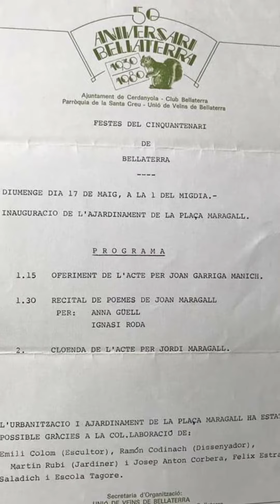Escultura Esquirol Bellaterra (1978) símbol de Bellaterra, abandonat i estat ruïnós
FACTA NON VERBA X BELLATERRA!!

L'Esquirol de Bellaterra, obra del bellaterrenc Emili Colom i Comerma (Barcelona,1924-Bellaterra, 2007), es va inaugurar el diumenge, 2 de juliol de 1978. Amb la presència de l'escultor Colom, també van assistir la Unió de Veïns, Club Bellaterra, Escola Tagore, Parròquia Santa Creu, Amics de Bellaterra i Foment Barcelonès Inversions. Es va celebrar amb ball de sardanes i la Colla La Principal del Vallès. És l'única escultura a l'espai públic de Bellaterra, i està situada al centre de la Plaça Joan Maragall, seu del Centre Cívic i l'EMD des de l'any 2010.

Després de repetides denúncies públiques, l'única actuació de Ramon Andreu, president de l'EMD ha estat lligar-la amb brides, però en cap cas recuperar-la del seu profund estat d'abandonament i plena d'òxid.

Amb el pas del temps s'ha convertit en símbol de Bellaterra, i aprovat en consulta popular incorporar-la a la bandera oficial del poble, encara que mai s'ha vist penjada a l'espai públic ni a la seu de l'EMD.

Famílies històriques del poble opinen que el pi és l'autèntic símbol de Bellaterra, tal com es pot veure al monòlit de pedra a l'inici de l'Avinguda Joan Fàbregas.

Molt veïnat comenten que mai han vist per Bellaterra i en viu, aquest simpàtic animalet convertit en mascota oficial.